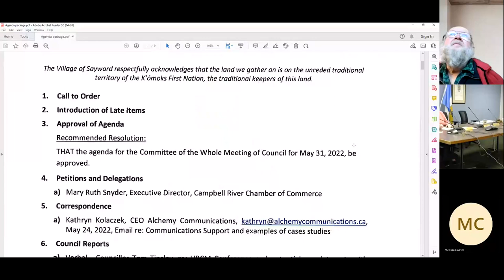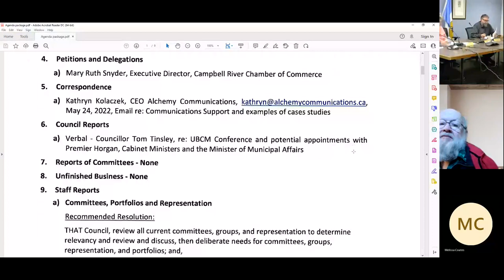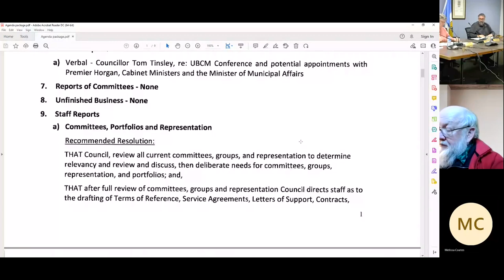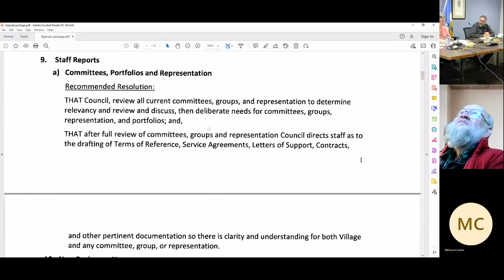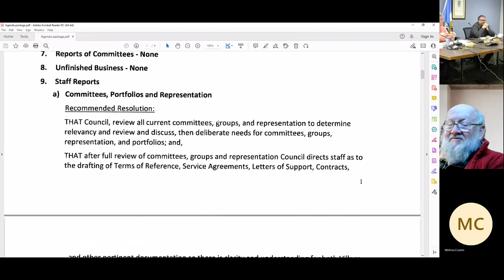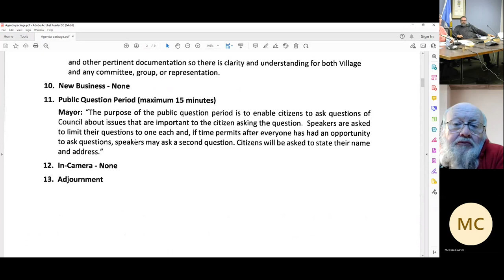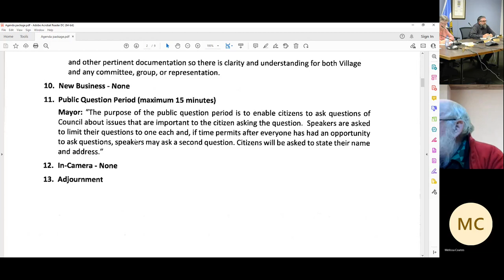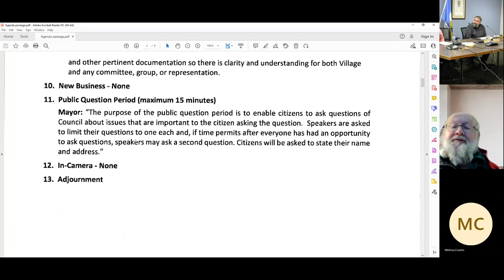Committee of the Whole meeting May 31, 2022